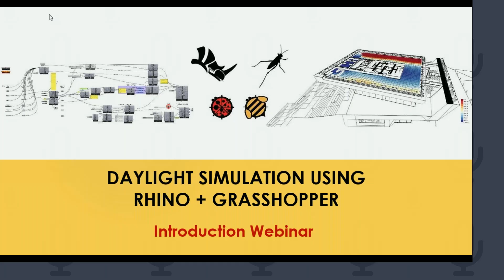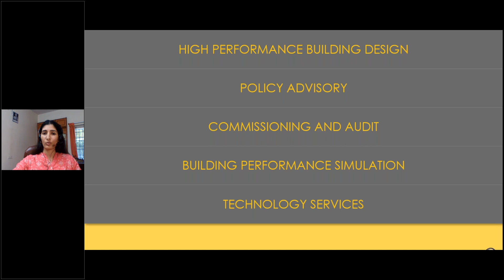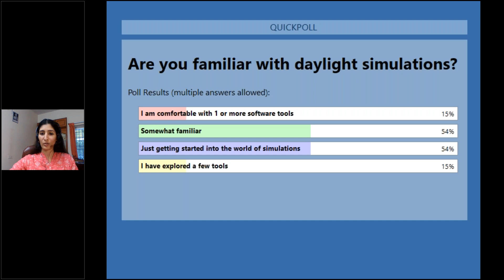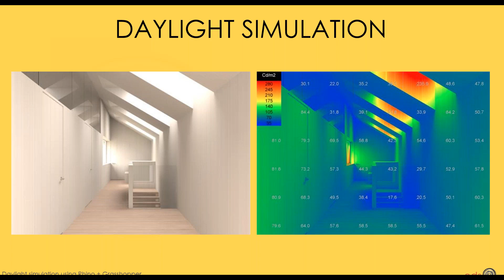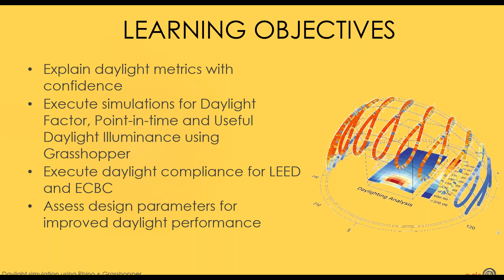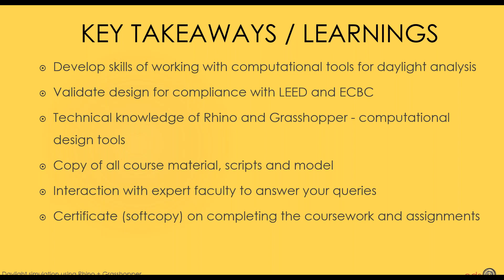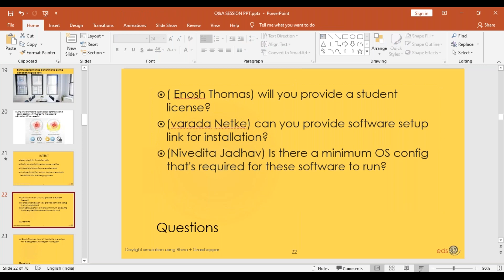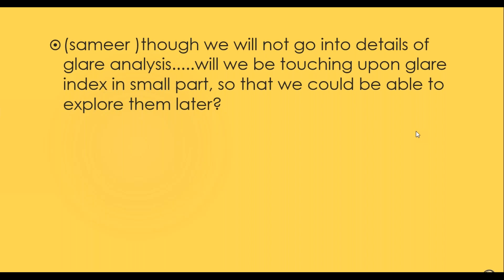Introduction Webinar | Daylight Simulation using Rhino + Grasshopper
Enroll yourself for 2- week online course on Daylight simulation using Rhino+Grasshopper @

Appropriate daylight metrics inform design decisions to ensure adequate, well distributed, and glare-free daylight in the interiors. Climate based daylight modelling gives the design team better insight into which strategies work to achieve optimum daylight levels.

The 2- week online course is for the students and professional from architecture and engineering related background to develop in-depth knowledge of daylight metrics and understanding on LEEDv4 and ECBC 2017 daylight requirements as well.

This webinar introduces the content, format, and schedule of our 2-week online course on Daylight Simulations using Rhino and Grasshopper.

About the speakers:

Deepa Parekh: Lead - Sustainability Education, EDS ; USGBC Faculty

Deepa has a background in architecture and building science. Her work at EDS includes facilitating green building certifications, high-performance building consulting, whole building energy and daylight simulations, green building policy research, analysis, and communications. Deepa leads the 'Sustainability Education' program at EDS.

Vaishaly: Senior Green Building Analyst, EDS

Vaishaly has a background in architecture and computational design with domain expertise and technical knowledge of a sustainable built environment. She has worked on several projects nationally and internationally and has also contributed to India’s Energy Conservation Building Code (ECBC) 2017, daylighting chapter